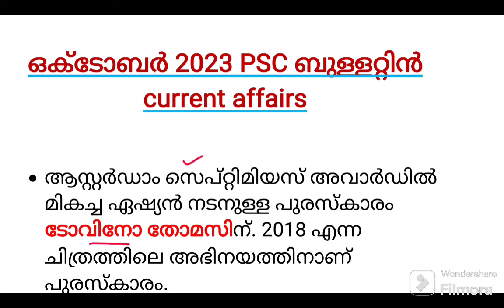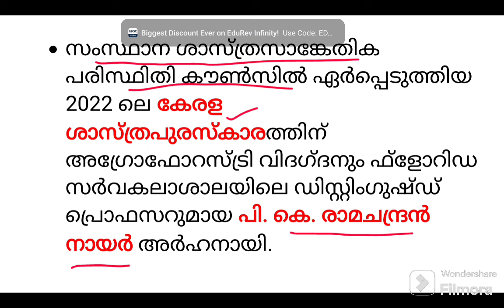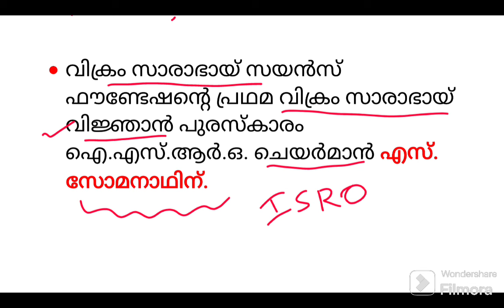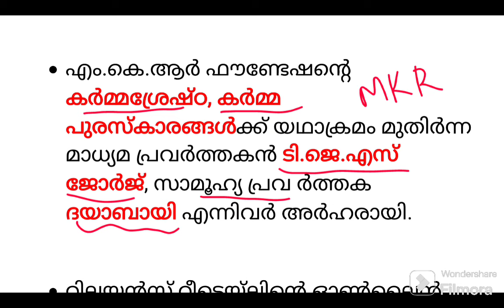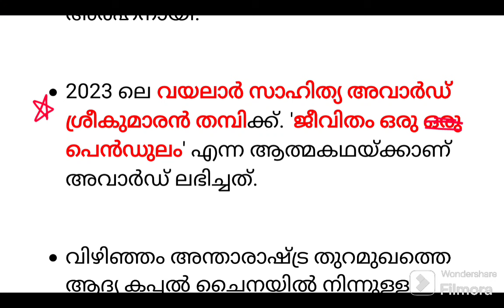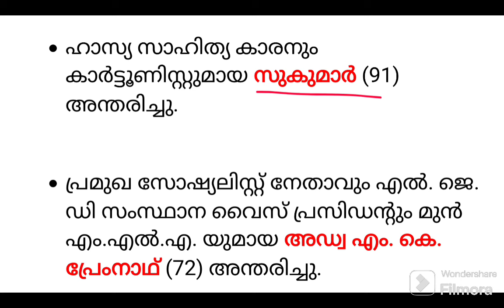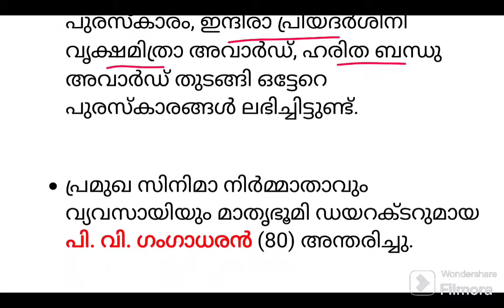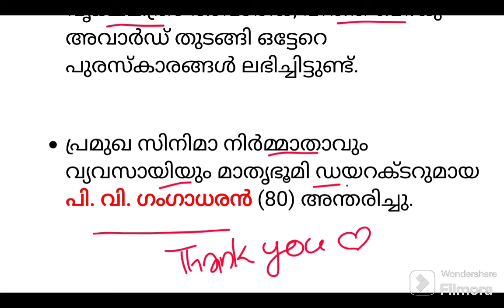😍കറന്റ്‌ അഫയേഴ്‌സ് psc ബുള്ളറ്റിൻ 🥰 kpsc bullettin current affairs ♥️